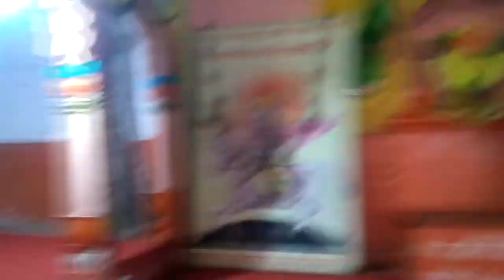ÍNDIA #18 VISITANDO JAGANNATHA EM VRINDAVANA